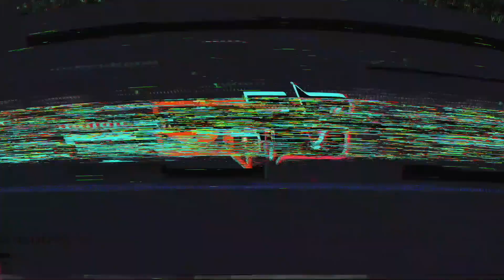DARK SECRETS and CRIPPLING NATURE OF POLITICS IN BOXING ft. JOHNATHON BANKS [Ep 5]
In this episode we break down the dark secrets and crippling nature of politics in boxing, steroid doping, training with the Greats, and legitimacies of golf being a sport??

Join us as we talk to up and coming boxing trainer and DETROIT breed, Johnathon Banks next on OSPtv

Listen to OSPtv on Spotify, iTunes, Facebook Watch and all major platforms